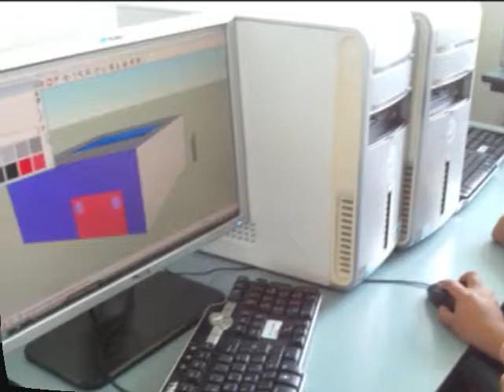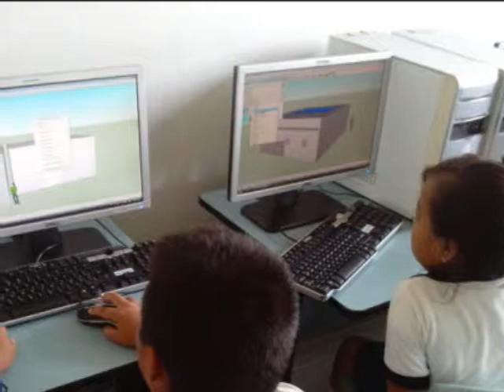Ordenando mi cuarto en 3D